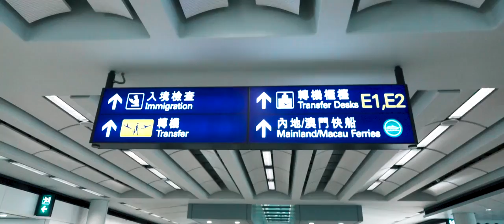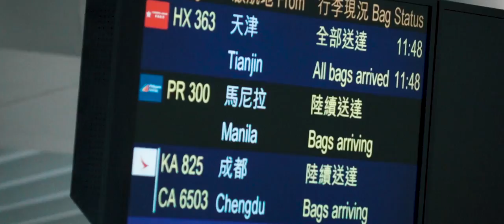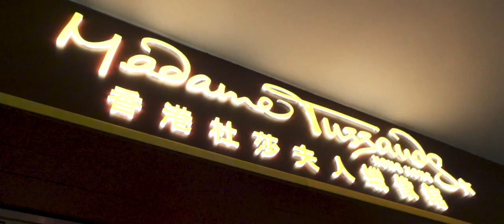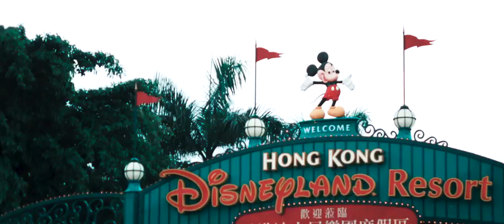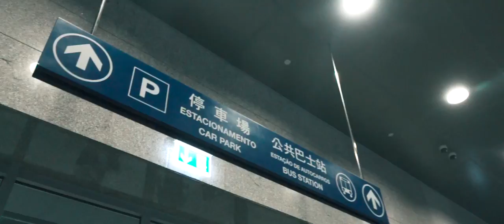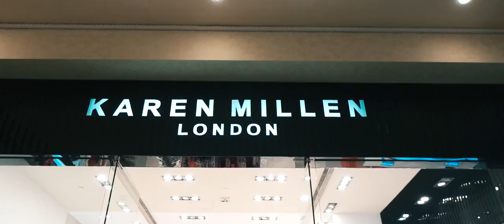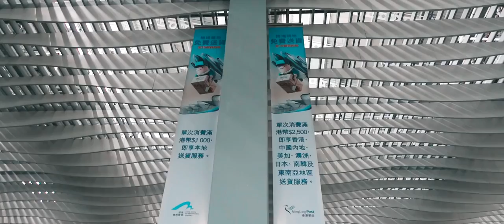HK MACAU TRAVEL INCENTIVE JUNE 21 24 2018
Amazing Morning :) I am Carlito Caneda, independent distributor from IAM Worldwide.

Music and Video shots are all credited to the original creators